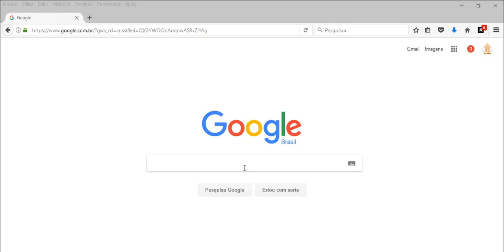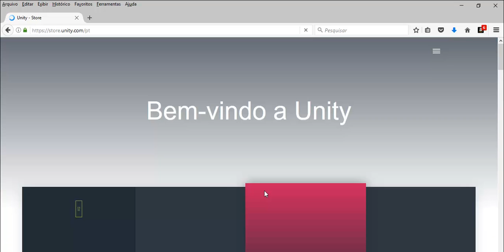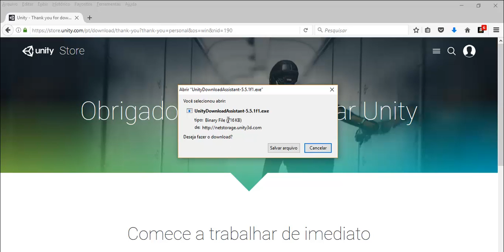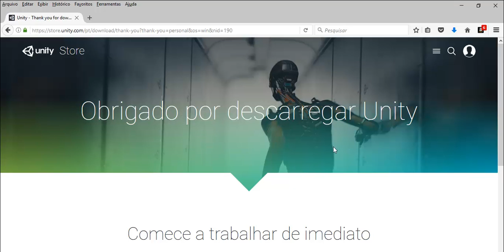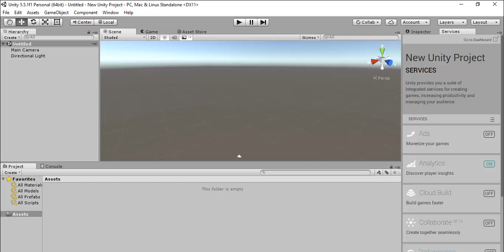Curso de Unity 3D - Aula 02 - Baixando e instalando Unity 3D